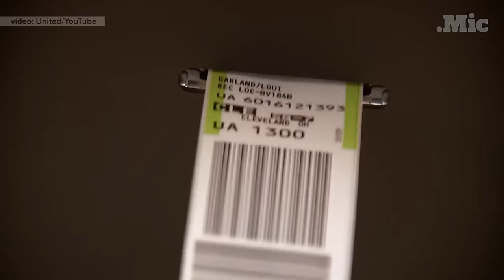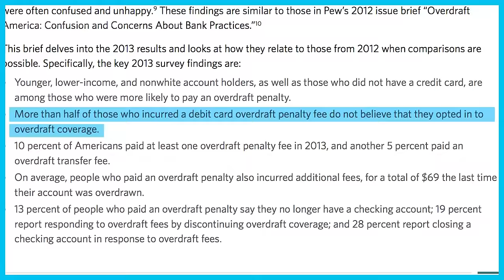Being poor in the U.S. can be very expensive | Mic Check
In 2015, JPMorgan Chase, Bank of America, and Wells Fargo made over $6 billion on ATM and overdraft fees.